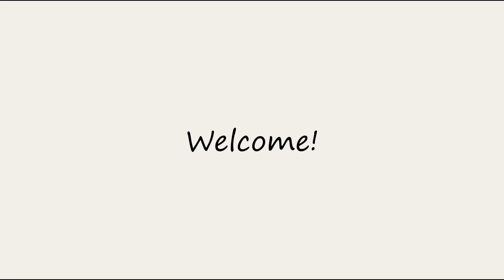COOKING: Resep Sate Taichan Goreng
Sate Taichan Goreng

Bahan-bahan :
• 2 potong dada ayam tanpa tulang
• 2 siung bawang putih
• 1sdt masako
• 1sdt lada putih
• 1sdm kemiri

Sambal :
• 10 cabe rawit
• 1 siung bawang merah
• 1 siung bawang putih
• ½ sdt garam
• ½ sdt gula
• Jeruk nipis

Langkah :
1. Potong ayam berbentuk dadu, lalu bumbui dengan masako, lada putih, dan kemiri. Diamkan 15 menit agar bumbu meresap.
2. Setelah 15 menit, tusuk daging ayam menggunakan tusuk sate.
3. Panaskan teflon dan beri sedikit minyak. Lalu masak daging ayam yang telah ditusuk sate tersebut.
4. Untuk sambal, rebus cabe rawit, bawang merah dan bawang putih.
5. Haluskan bumbu sambal yang sudah direbus.
6. Tumis bumbu sambal dan tambahkan diberi garam, gula, perasan jeruk nipis.

Song :
I need a girl by l33